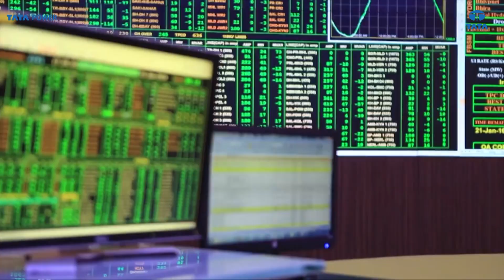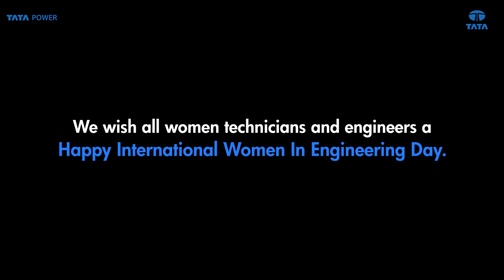Women Who Power Tata Power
We appreciate the women that are shaping our world through Engineering and today on the occasion of International Women in Engineering Day, we celebrate all the women engineers at Tata Power.